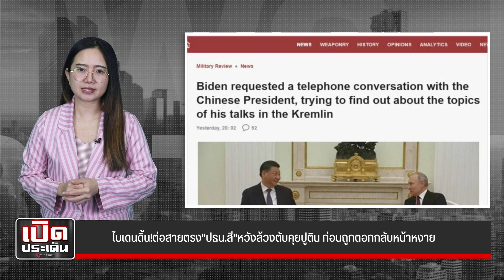ไบเดนดิ้น!ต่อสายตรง"ปธน.สี"หวังล้วงตับคุยปูติน ก่อนถูกตอกกลับหน้าหงาย